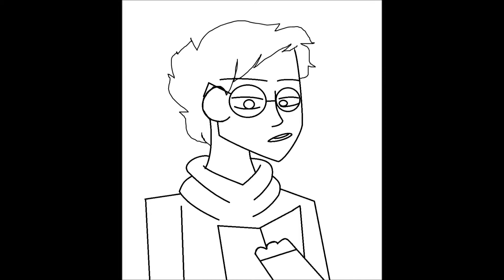Harry Potter Disses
Wassup mon amis. I just made this randomly. I'm not a potterhead. I just made this randomly